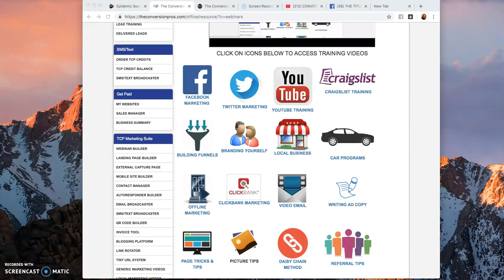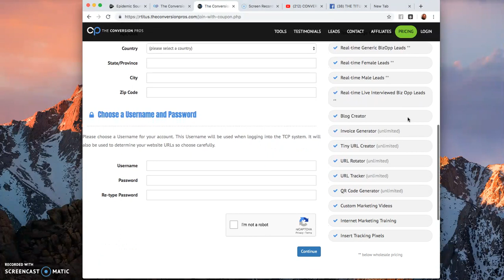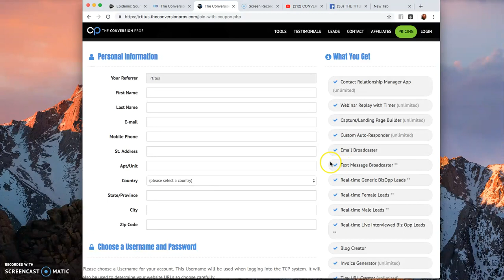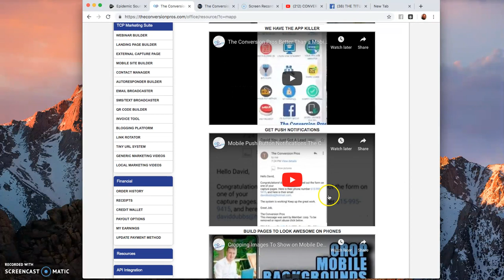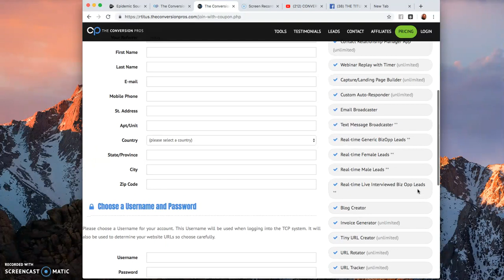CONVERSION PROS TCP TOOLS MOBILE APP